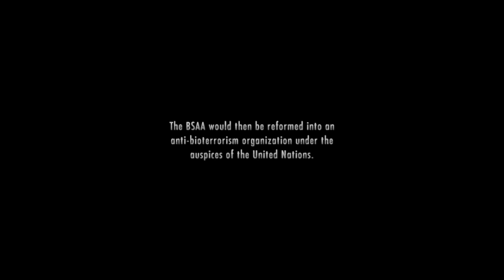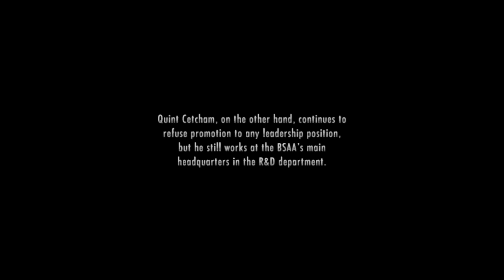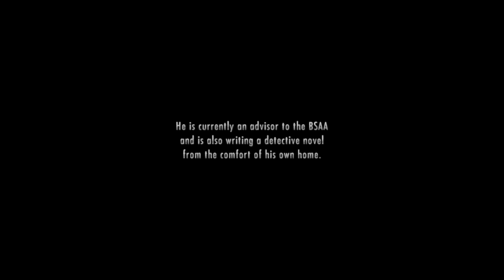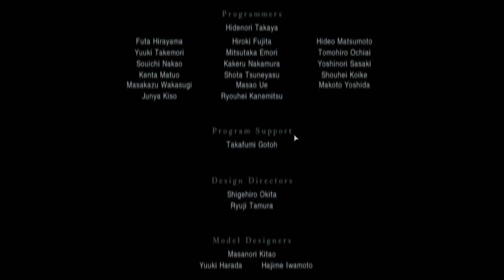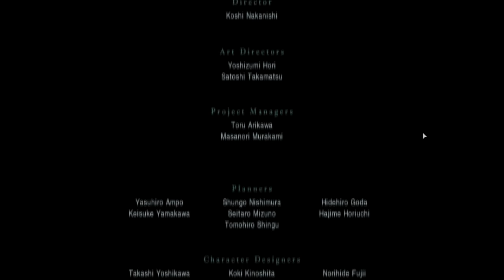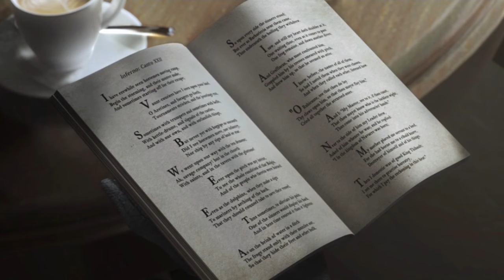Resident Evil: Revelations - Part 12 (FINAL)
The final part of this game...